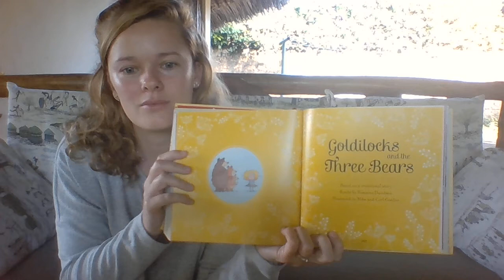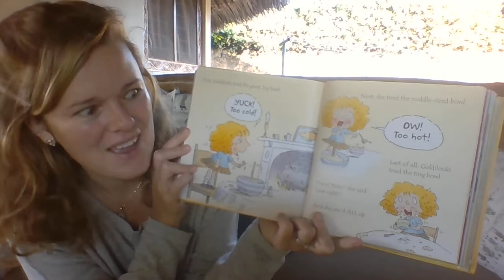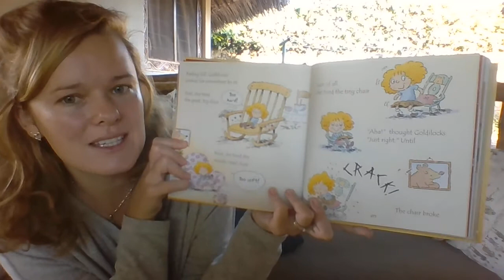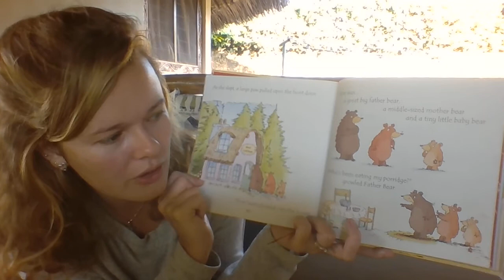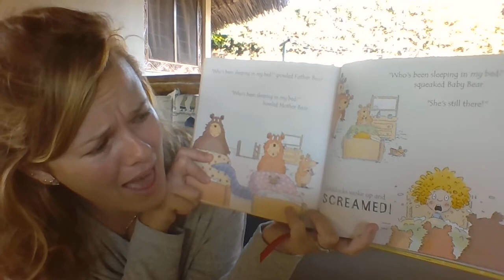Goldilocks and the three bears